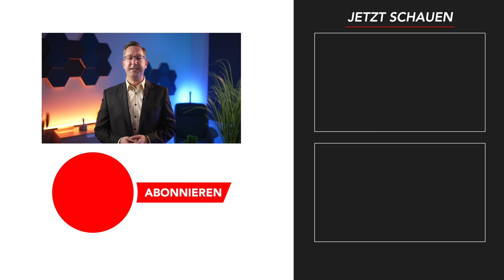15% mehr Rente ab 2023 🔥 KRASS, auch das ist möglich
Wichtiges Video: "Viele Rentner zahlen 2023 keine Steuern 💥"
15% mehr Rente ab 2023

In Spanien bekommen Rentner ab 2023 eine Rentenerhöhung von 8,5%, Rentner mit einer niedrigen Rente erhalten sogar 15% mehr Rente
Krass, was in anderen Ländern möglich ist